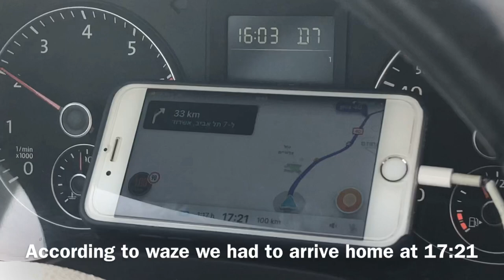2 days trip - Bedouin village